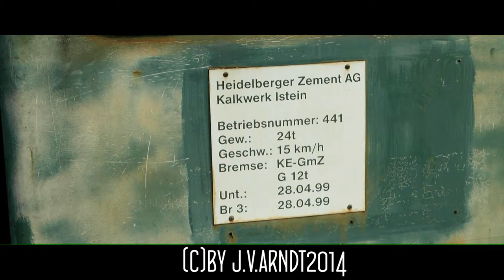Heidelberger Zement AG Istein Betriebsnummer 411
Mittwoch 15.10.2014-Betriebsnummer 411 läuft wieder nach 15 Jahren ? Abstellzeit. Drei Mann um Betriebsnummer 411 wieder auf die Beine zu bekommen .Herzlichen Dank fürs "ZUSCHAUEN"